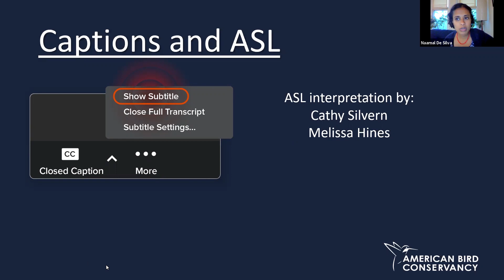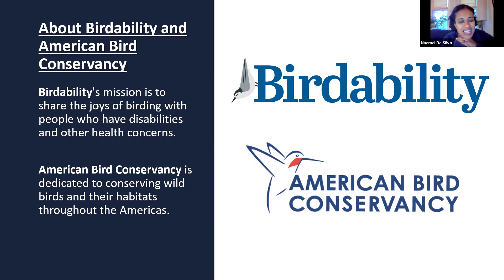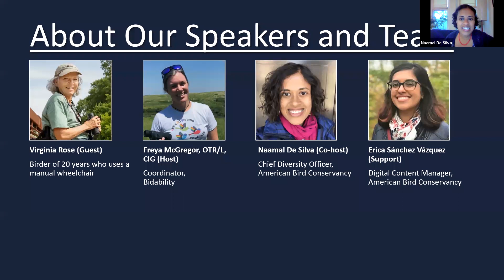Birding in a manual wheelchair with Virginia Rose | Birdability Birders: Episode 1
Birdability and American Bird Conservancy (ABC) are excited to co-host a series of webinars featuring birders with disabilities or other health concerns, "Birdability Birders: Conversations about Birding with Access Challenges." The first episode featured Virginia Rose, founder of Birdability.

00:00:00 - Introduction by Naamal De Silva, ABC's Chief Diversity Officer
00:05:18 - Interview begins with ASL interpretation
00:55:19 - Q&A

Virginia fell off a horse at the age of 14, which resulted in a spinal cord injury. A manual wheelchair user ever since, she began birding 17 years ago and discovered her best self in nature. As a retired high school English teacher, she is passionate about bringing the same joy, empowerment, and community she found in birding and nature to others who have mobility or other accessibility challenges.

Guests of the Birdability Birders series discuss:

- their experience with birding,
- what everyday life is like living with their disability or other health concern,
- and what they need from the birding community and birding locations for them to feel welcome and included.

Interviews are conducted by Birdability Coordinator and Occupational Therapist Freya McGregor, OTR/L, CIG. Birding since childhood, her 'dodgy' knee often creates an accessibility challenge for her. With a clinical background in blindness and low-vision services, she is passionate about enabling all birders and potential future birders to enjoy birding and nature as much as she does.